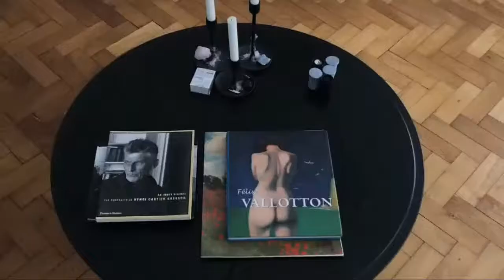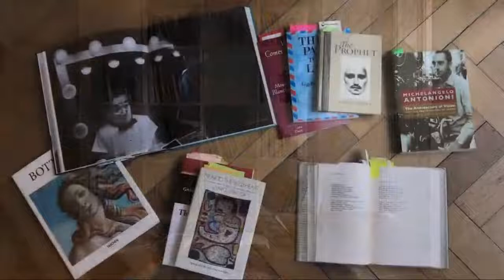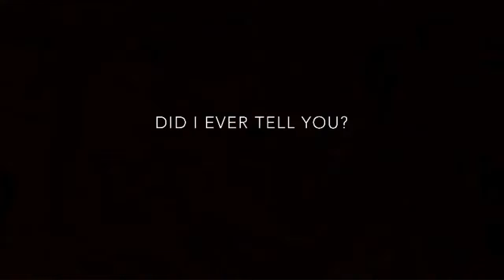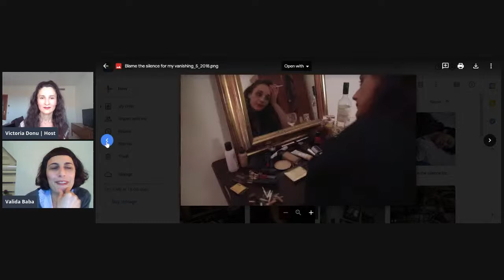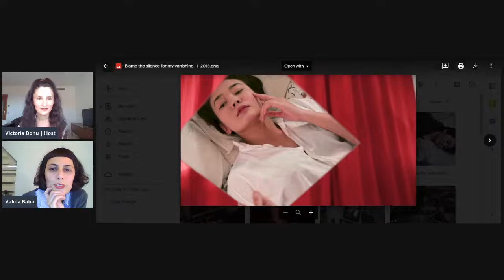On Art, Cinema and Life with Valida Baba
Today my special guest is Valida Baba, film director, writer and poet from Azerbaijan.
She followed her heart and switched from Business Administration to Arts by pursuing her studies at the Film and TV School of the Academy of Performing Arts in Prague and Anglo-American University in Prague.

She worked at the Archa Theatre (Divadlo Archa) in Prague as director’s assistant for different projects as well as a script supervisor for independent short films in Czech Republic.

In 2012, she received the "Poetic Film Award" for her experimental film "Frogs" and "Author's unique vision" for the film "Circulation (2013/2018)" both awarded in Baku.

Her latest work “Did I ever tell you?”, shot in 2020, was screened at Young Director Award, Creation in Isolation section. It also participated in the 11th Baku International Short Film Festival, Cinemamobil, and has been selected to be part of the Lacuna Festivals 2021 International, Contemporary Art Festival.